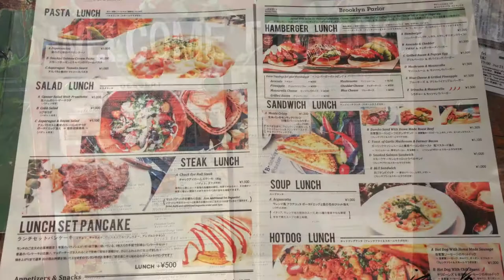30秒動画【美味しい！北海道】ブルックリンパーラー札幌・Brooklyn Parlor SAPPORO（札幌市）【Delicious Hokkaido Food】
北海道で旬の食材を使ったグルメを熟年夫婦が食べ歩き。今回は、ブルックリンパーラー札幌を写真でレビュー。スープランチ・スペシャルランチが人気で評判の新しいスタイルのブックカフェ・レストランです。